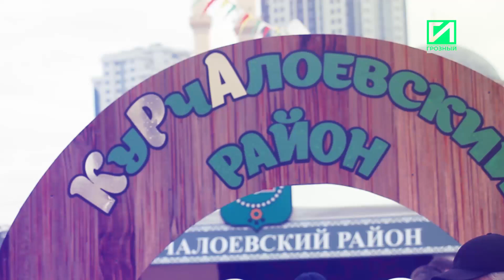В Грозном более 32 тыс. человек приняли участие в фестивале черемши Honk Fest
Главным правилом фестиваля в этом году было присутствие в одежде гостей элемента зеленого цвета.

Единственный в России гастрономический фестиваль черемши Honk Fest в третий раз прошел в Грозном с участием известных поваров, ремесленников, национальных коллективов и сельхозпроизводителей Чеченской Республики. На первом после отмены масочного режима массовом мероприятии собрались более 32 тыс. человек, сообщили в региональном министерстве по туризму.

Главной площадкой фестиваля стала площадь имени Абубакара Кадырова в центре Грозного, где разместили импровизированную этнографическую деревню, поставили сцену, организовали выставку. Там же стояли чугунные казаны для варки черемши. Гости смогли ознакомиться с работами народных мастеров, попробовать блюда с черемшой, послушать национальную музыку, принять участие в мастер-классах и станцевать лезгинку.

"Это первый фестиваль после снятия всех ограничений, его давно ждали жители как нашей республики, так и соседних регионов, Москвы, Санкт-Петербурга. Ни в России, ни в мире подобного фестиваля нет. Мы добавили в этом году очень много интересных конкурсов среди участников, пригласили именитых членов жюри, организовали выставку художников и ярмарку производителей меда Чеченской Республики. Это все добавило колорита и сделало праздник по-настоящему весенним и радушным", - рассказал министр по туризму региона Муслим Байтазиев.